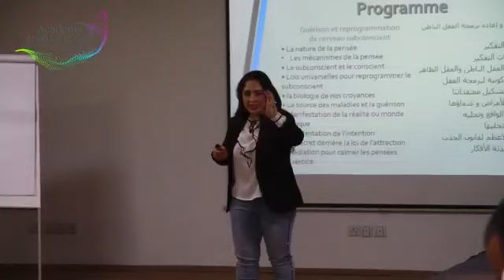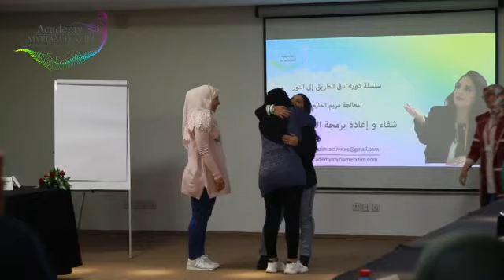و اخيرا فيديو دورة العقل بمراكش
مرحبا بالمنورات و المنورين
Bienvenue les lumières

Pour nous contacter de n'importe quel pays du monde via service clientèle de télégramme uniquement :

خدمة العملاء واتساب
Service clientèle WhatsApp

او الايميل ou via l'email

✔️ من داخل تونس 🇹🇳 عبر هذا الرقم :

شكرا لثقتكم و لتواجدكم معنا

Merci pour votre confiance et votre présence
فريق أكاديمية مريم العازم
Équipe Myriam Elazim Academy

مريم العازم معالجة شمولية في علم الطاقة و النفس تبحث و تشتغل في هذا المجال أكثر من 16 سنة
قدمت مجموعة من الدورات و المحاضرات في دول أوروبا و المغرب. أنشأت أكاديمية مريم العازم المتواجدة ببروكسيل ببلجيكا و أكاديمية النور بمدينة الرباط المغرب
يمكنكم متابعة أكاديمية النور على :
_قناة اليوتيب: